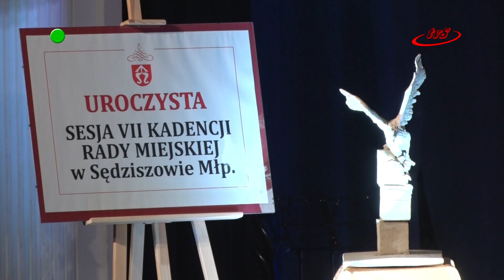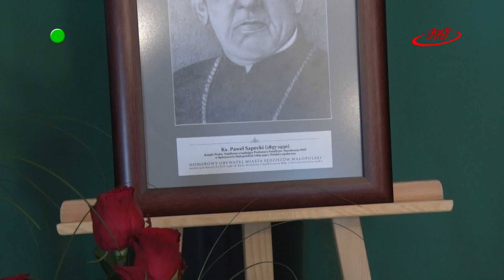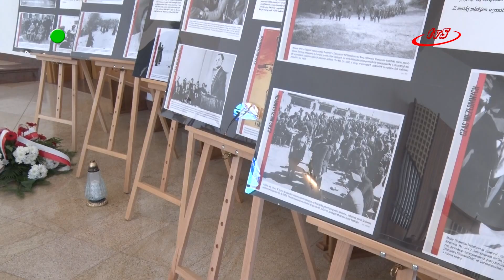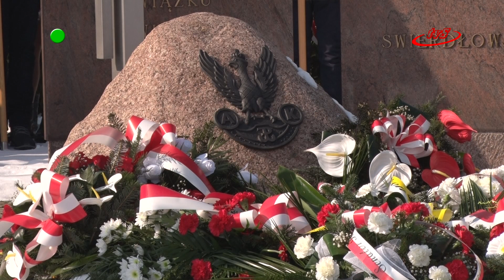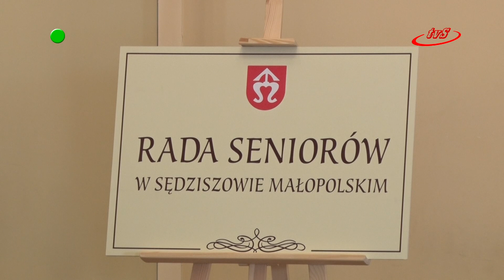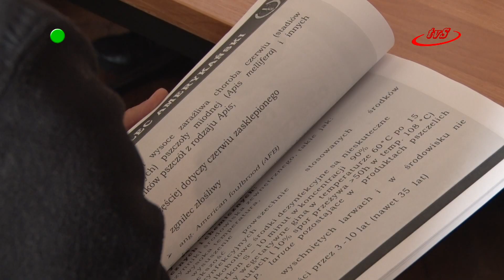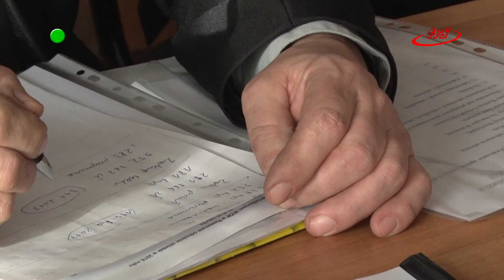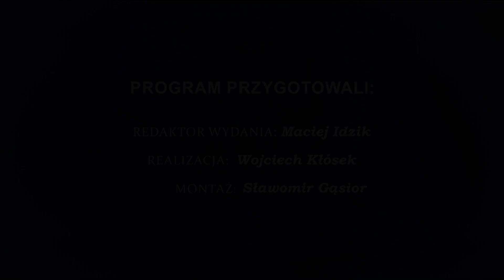Program z dnia 06.03.2018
W tym programie przedstawiamy Państwu nową sztukę sędziszowskiego Licealnego Teatru Muzycznego, a także wspominamy żołnierzy wyklętych.